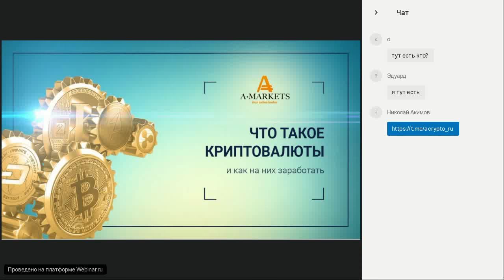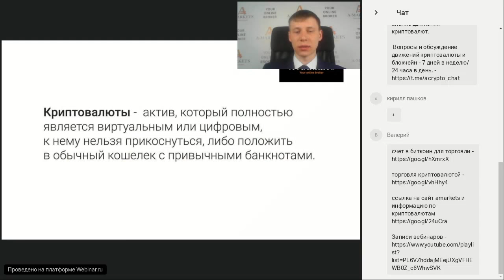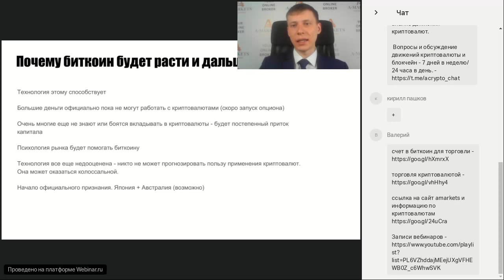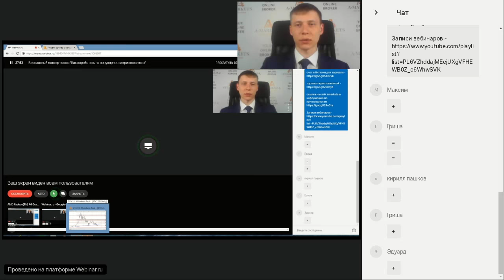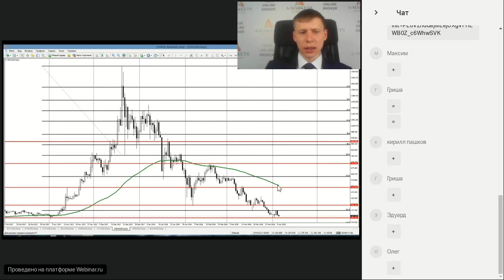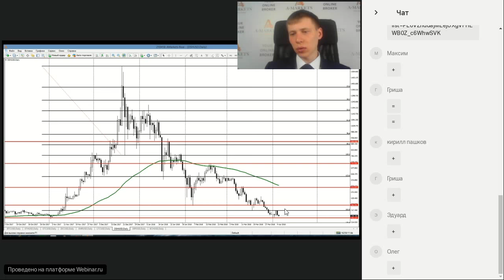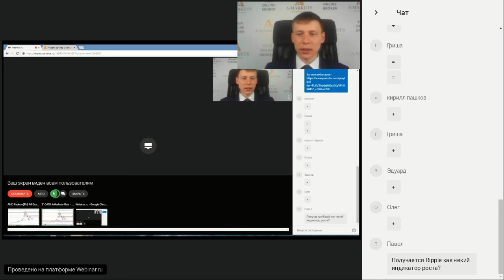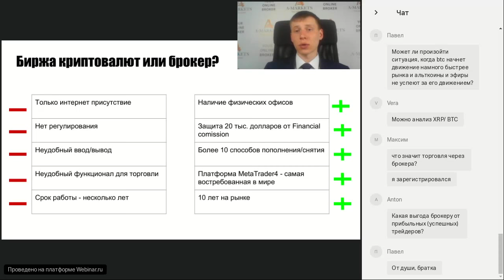Вебинар «Как заработать на криптовалюте без майнинга?» 05.04.2018